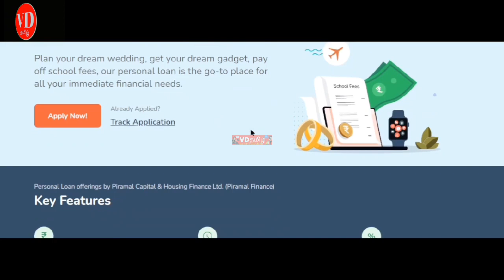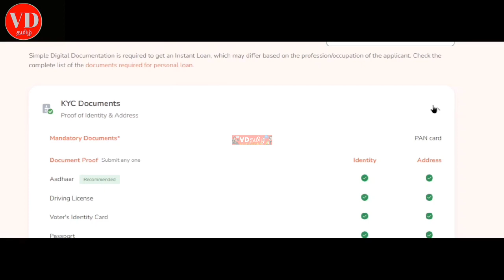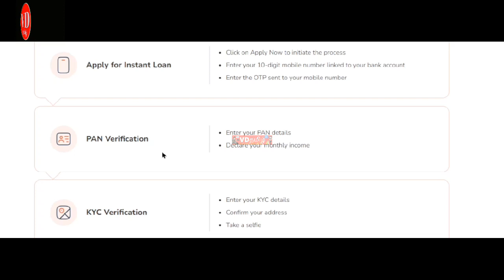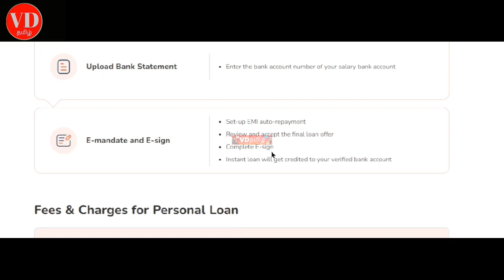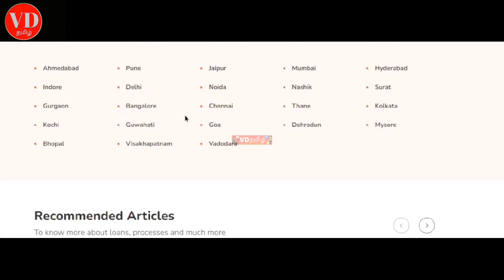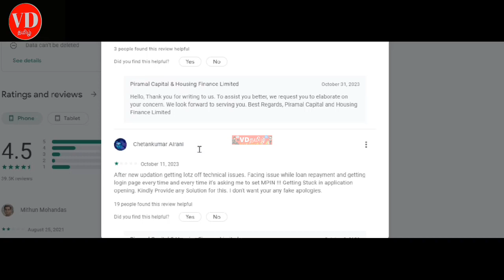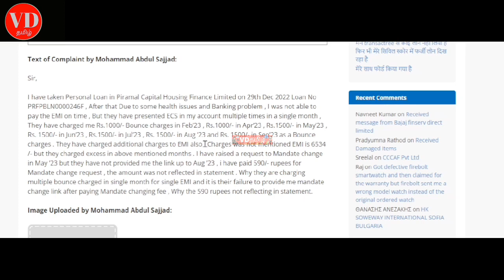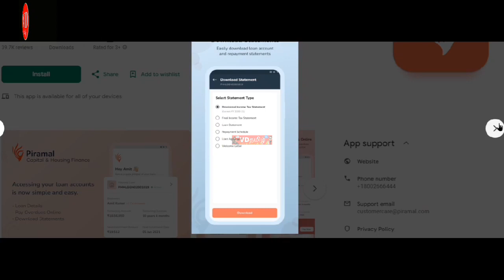100% Trusted | Best instant personal loan in india 2023 | low interest | Piramal finance | tamil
Explained details about piramal finance personal loan in tamil

100% Trusted | Best instant personal loan in india 2023 | low interest | Piramal finance | tamil

4) Instagram Link Instagram.com/7118vdtami